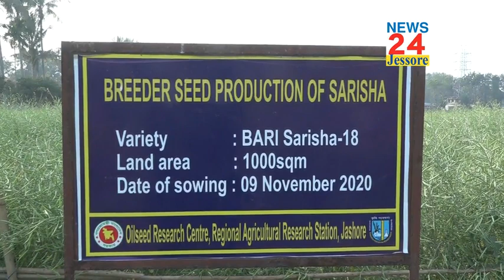যশোরে মানব স্বাস্থ্যের জন্য উপকারী বারি-১৮ সরিষা চাষ হচ্ছে। ফলনও অধিক। তাই লাভের পাল্লা ভারি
বাংলাদেশ কৃষি গবেষণা ইনস্টিটিউট বারি কর্তৃক উদভাবিত সরিষার সর্বশেষ জাতটি হচ্ছে বারি-১৮ সরিষা। এ জাতটির প্রধান বৈশিষ্ট হচ্ছে এ জাতের তেলে ইরোসিক এসিডের পরিমান একেবারেই সামান্য যা শতকরা ০.৫ ভাগ। ইরোসিক এসিড কম থাকার কারনে এটি মানব স্বাস্থ্যের জন্য উপকারী হবে বলে বিশেজ্ঞগন মনে করেন। অন্যন্য গুনাবলী অন্যজাতগুলোর মতোই। বারি-১৮ সরিষা জাতকে কৃষক পর্যায়ে ছড়িয়ে দিকে কাজ করছেন আঞ্চলিক কৃষি গবেষণা কেন্দ্র যশোরের গবেষকরা।
একসময় বাংলাদেশ তথা ভারতীয় উপমহাদেশে প্রধান ও অপরিহার্য ভোজ্য তেল হিসেবে সরিষার তেল ব্যবহার করা হতো। ঘানির ক্যাঁচক্যাঁচ শব্দ এক অদ্ভুত দেশীয় ছন্দের অনুরণন তুলত বাংলার আনাচকানাচে। সরিষা ও এর  তেলের ব্যবহারের পরিধিও ব্যাপক, যেমন তরকারি রান্না, ভর্তা-ছানা, হালকা দেশীয় নাশতায় মাখানো, চুল ও গায়ে মাখা এবং ঔষধি গুণ থাকায় সর্দিতে নাকে, গলায়, মাথায় ব্যবহার করা হয়। তেল থেকে প্রাপ্ত চর্বি আমাদের  দেহের এক গুরুত্বপূর্ণ খাদ্যোপাদান, যা প্রধানত শরীর নামের যন্ত্রের জ্বালানি হিসেবে পুড়ে শক্তি উৎপন্ন করে। শরীরের জন্য অতি প্রয়োজনীয় দুটি চর্বি সরিষা তেল থেকে পেয়ে থাকি, যা আমাদের দেহ তৈরি করতে পারে না। ওমেগা-৩ ফ্যাটি এসিড রক্ত জমাট বাঁধা প্রতিহত করে আর ওমেগা-৬ ফ্যাটি এসিড হূদেরাগ ও ক্যান্সারের ঝুঁকি কমায়।
তেলের পাশাপাশি সরিষার খৈলও জমির সার ও পশুখাদ্য হিসেবে ব্যবহূত হয়। সরিষার কঁচি গাছ ও পাতা শাক হিসেবেও অসাধারণ। কিছু গবেষণায় উঠে এসেছে সরিষা শাকের ভেতরে থাকা গ্লুকোসাইনোলেট ক্যান্সার  প্রতিরোধে ভূমিকা রাখে, রক্তের কোলেস্টেরল কমায়, কোষ্ঠকাঠিন্য দূর করে এবং হজমশক্তি বৃদ্ধি করে। এ ছাড়া সরিষার শাকে রয়েছে প্রচুর পরিমাণে ভিটামিন ও মিনারেল, যা শরীর রাখে সুস্থ ও কর্মম। এতে বিদ্যমান ভিটামিন ‘সি’তে রয়েছে প্রচুর পরিমাণে অ্যান্টি-এক্সিডেন্ট, যা ভাইরাসজনিত রোগ থেকে শরীরকে সুস্থ রাখে। আরো আছে ভিটামিন ‘এ’, যা দৃষ্টিশক্তি ভালো রাখে এবং ভিটামিন ‘কে’, যা কি না আমাদের মস্তিষ্ককে সক্রিয় রাখে। এ ছাড়া আছে আয়রন, ম্যাঙ্গানিজ, পটাসিয়াম, ক্যালসিয়াম, ম্যাগনেসিয়াম, জিংক, সেলেনিয়াম, প্রোটিন ও ফাইবার।
বারি-১৮ সরিষা জাতকে ইতিবাচক হিসাবে দেখছেন কৃষকরা।
বারি-১৮ সরিষা জাতকে কৃষক পর্যায়ে ছড়িয়ে দিকে কাজ করছেন আঞ্চলিক কৃষি গবেষণা কেন্দ্র যশোরের গবেষকরা।

2.

3.

4. যে কোনো প্রশ্ন এবং যোগাযোগের জন্য